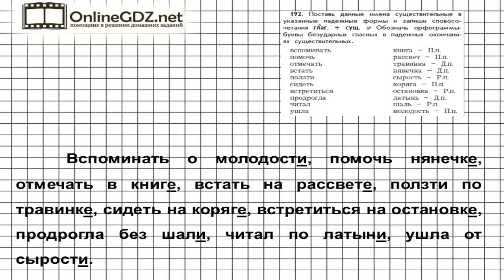Упражнение 192 — Русский язык 4 класс (Бунеев Р.Н., Бунеева Е.В., Пронина О.В.) Часть 2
Чтобы выполнить 192 упражнение, потребуетсяпоставить данные существительные в указанные падежные формы, записав словосочетания и обозначив орфограммы. Если есть трудности с выполнением - воспользуйтесь видео-решением данного задания. Спасибо, что Вы с нами!